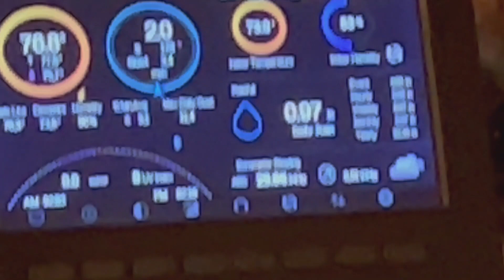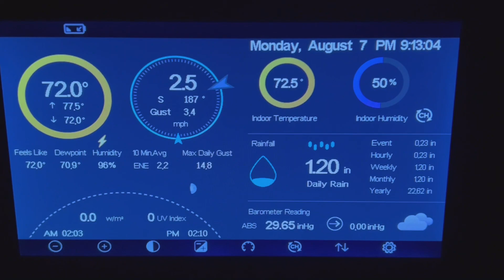Weakening Storm Line Produces Some Heavy Rain and Gusty Winds - Pompton Plains, NJ August 7, 2023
Today was a crazy severe weather day across most of the Northeast, Mid-Atlantic and Southeast U.S., caused by a low pressure system moving through Ontario, a strong warm sector, and a cold front. A rare moderate risk was issued this morning for severe weather from northeastern TN all the way into south-central PA. Along with that was a 10% tornado risk and a hatched 45% significant wind risk across roughly the same area, also very rare parameters. Through the course of the afternoon and evening, there was a multitude of mainly severe wind damage reports along with a couple of funnel cloud and possible tornado reports. The most impressive storm was a bow-echo thunderstorm squall line which first formed across western Maryland and southern Pennsylvania and barreled through the Baltimore/Washington DC metro areas through much of Maryland and southern PA, and eventually into eastern PA, central and southern NJ and Delaware, including the Philadelphia metro region. The storm had a very impressive radar signature and left much destruction in its wake. Up here in northern NJ, however, the weather turned out to be pretty uneventful this evening as the storms weakened before they got here, possible due to us not having enough sunshine during the day to really make the atmosphere unstable. We still got some heavy rain, gusty winds to 30 MPH, and some bright lightning flashes. Overall, we picked up about 1.23 inches of rain from both this evening's rain and rain that occurred overnight last night as the warm front moved through.